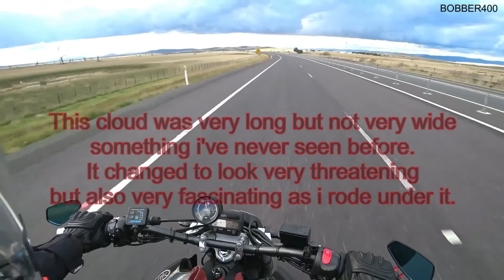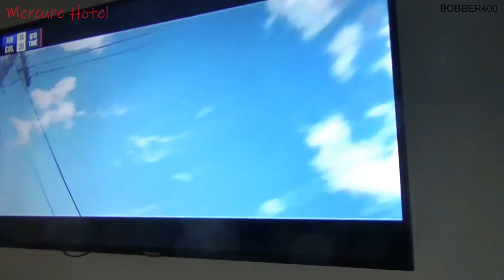Hobart to Launceston/TASMANIA by Motorbike/Day 3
Day 3 Afternoon

After heading up Mt Wellington & then out to Maydena (Fika cafe) it's time to start to head to Launceston for some rest.
Along the way i head into the strangest cloud formation i've ever seen, it's very long but not very wide (it's unusual).
Eventually i reach Launceston which i found out is sooooo hilly with great views. Staying the night at the Mercure Hotel (Brisbane St) to rest for an early morning trip to Devonport & the Spirit of Tasmania.
Today i travelled to 3 destinations doing about 400klm's that took the best part of 10 hours.